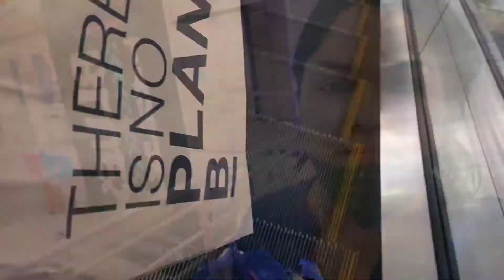Bengali New Year Special Shopping From Max Lake Mall, Kolkata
আজকের এই ব্লগে আপনাদের জন্য থাকছে চৈত্র সেলের কিছু কেনাকাটা আর সেই সঙ্গে খাওয়া দাওয়া। lake mall max এর কিছু kurti, soft toys, fashion jewellery, kid's collection etc..
0:04 - Start

RRD'S WORLD
From - West Bengal (India)